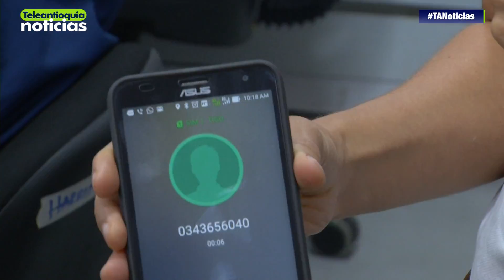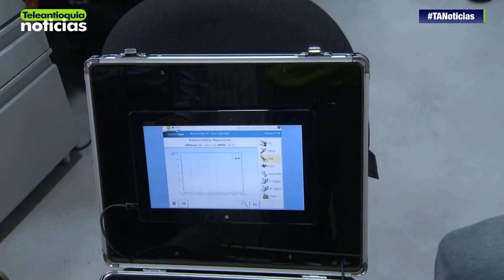La Cruz Roja puso en marcha un plan piloto de Teleasistencia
La Cruz Roja en Antioquia puso en marcha un plan piloto que irá hasta mitad de año para facilitarle a los usuarios la consecución de los servicios médicos.

-Teleantioquia Digital-